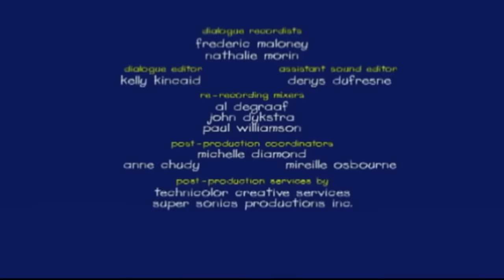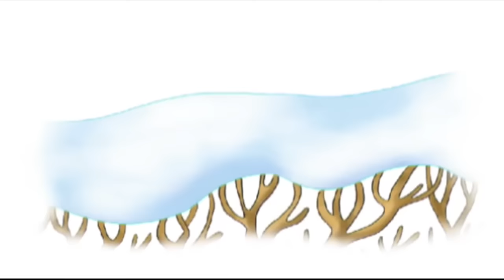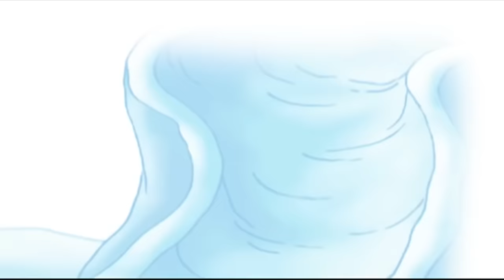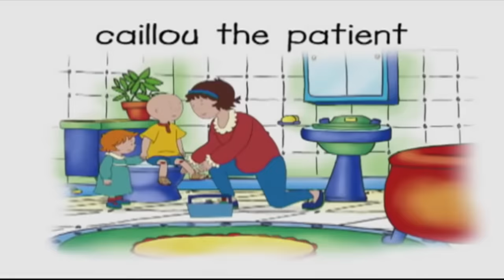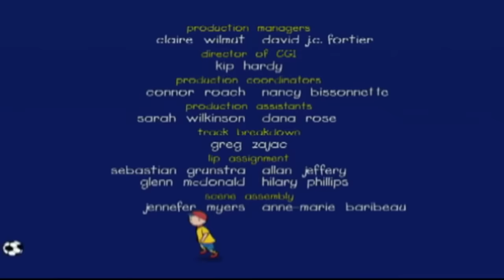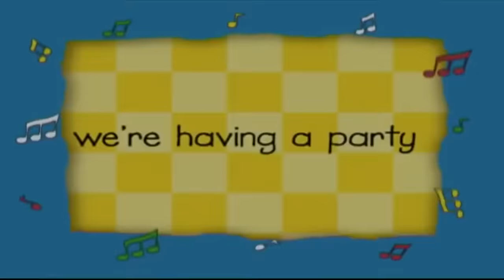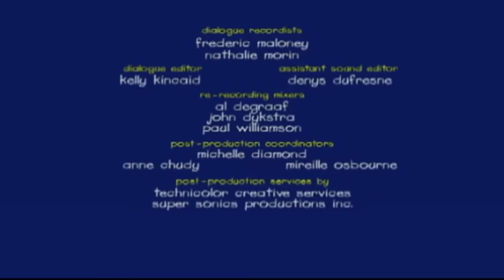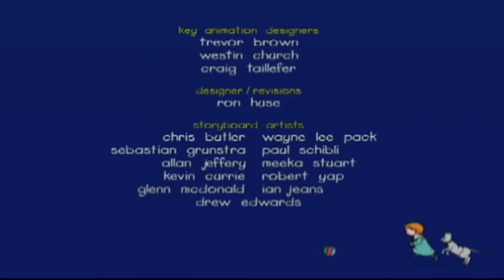Ruca em português - 2 Horas De Ruca!